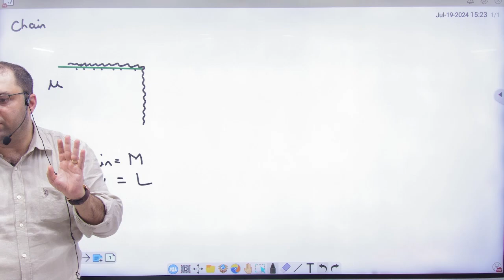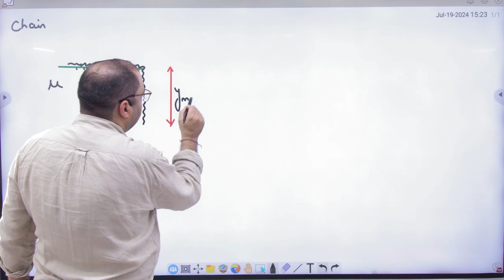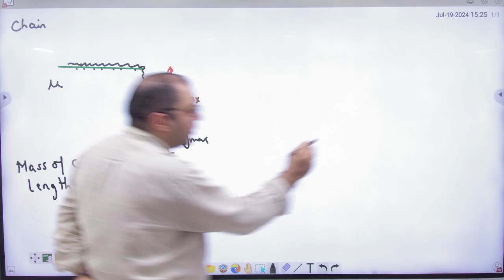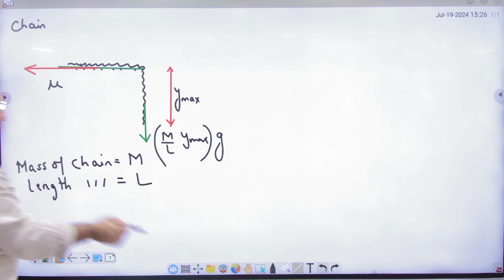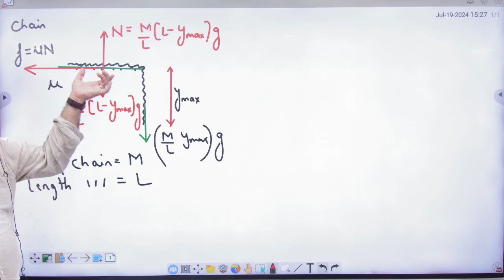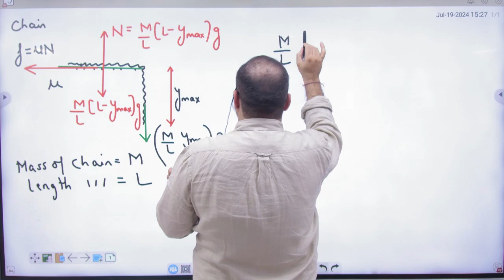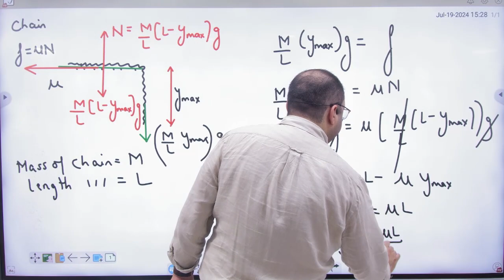2 chain problem friction